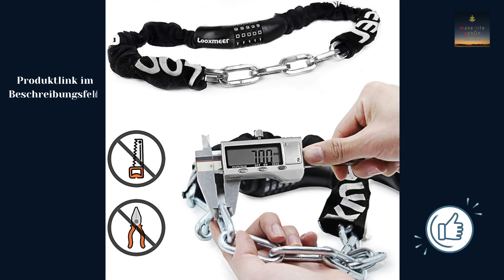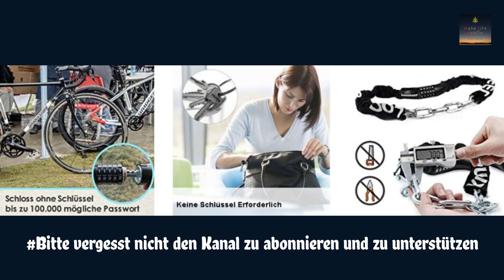Bestes Fahrradschloss 2021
Fahrradschloss (4 Farben), 90cm Kettenschloss mit hoher Sicherheitsstufe

【5-stellige Zahlenschloss】Das Fahradschloß hat fortschrittliche 5-stellige Zahlenschloss, sodass bis zu 100.000 mögliche Codes macht es fast unmöglich zu knacken. Einfach zu setzen und Ihre eigene personalisierte Zahlenkombination zurückzusetzen
【Geltungsbereich】Das Kabelschloss von 90 cm ist ideal, um Fahrräder, Roller, Mountainbikes oder andere Gegenstände vor Diebstahl zu schützen. Auch bei Hoch Temperatur bleibt das Kettenschloss in Form
【Praktisches Fahradschloß】90 cm lange Kette können mehrere Fahrräder zusammen versichert werden. Für das digitale Schloss ist kein Schlüssel erforderlich. Müssen Sie keine Angst mehr haben, Ihres Fahrrades schlüssel zu verlieren
【Langlebiges Fahrradschloss】Looxmeer Kettenschloss verwendet hochfeste Zinkregierungs-Schlosskerne, die glatt und rostfrei, langlebig und widerstandsfähig gegen gewaltsame Beschädigungen ist. Die Verwendung einer Schutzhülle aus Polyester kann nicht nur die Kette wirksam schützen, sodass die Kette nicht leicht zu rosten ist, sondern auch das Fahrrad besser schützen
【Mehr Farben und Längen】Für dieses Zahlenschloss gibt es 4 Farben, Schwarz, Grau, Blau und Tarnung-Grün sowie 3 Längen, 80cm, 90cm und 100cm zur Auswahl. Sie können kaufen, was Sie mögen

About this article
【5-digit combination lock】 The bicycle lock has an advanced 5-digit combination lock, so that up to 100,000 possible codes makes it almost impossible to crack. Easy to set and reset your own personalized number combination
【Scope】 The 90 cm cable lock is ideal for protecting bicycles, scooters, mountain bikes or other objects from theft. The chain lock stays in shape even at high temperatures
【Practical bicycle lock】 90 cm long chain, several bicycles can be insured together. No key is required for the digital lock. You no longer have to worry about losing your bike keys
【Durable bike lock】 Looxmeer chain lock uses high strength zinc government lock cores, which is smooth and rustproof, durable and resistant to violent damage. Using a protective cover made of polyester can not only protect the chain effectively, so that the chain is not easy to rust, but also protect the bike better
【More colors and lengths】 For this combination lock there are 4 colors, black, gray, blue and camouflage green as well as 3 lengths, 80cm, 90cm and 100cm to choose from. You can buy what you like